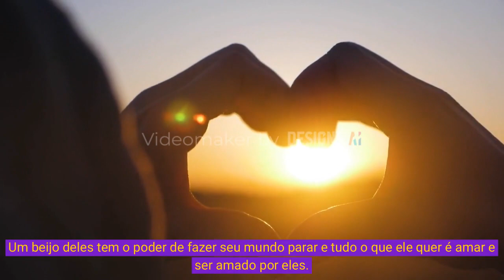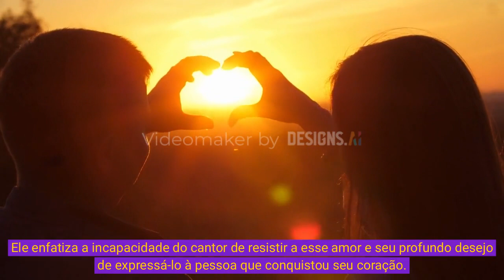Enamorado por Eduardo Costa Significado da Letra da Música Enamorado por Eduardo Costa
Nesse Vídeo vamos falar do significado da letra da música Enamorado de Eduardo Costa